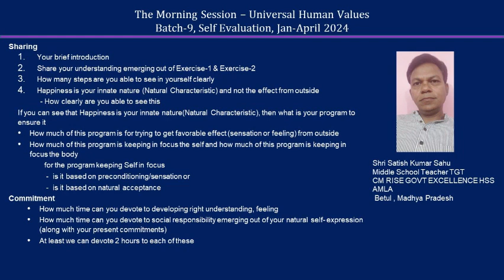Sharing Satish Kumar Sahu ji 2024 English MS Batch 9